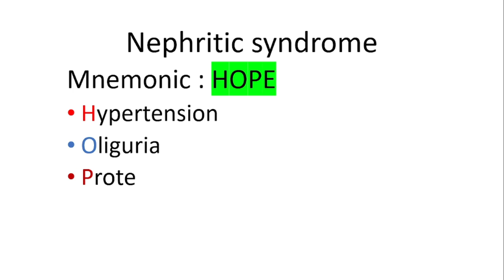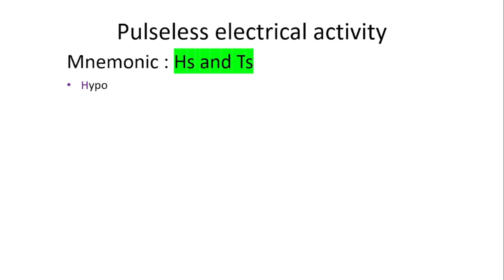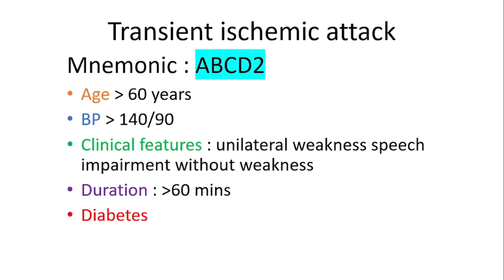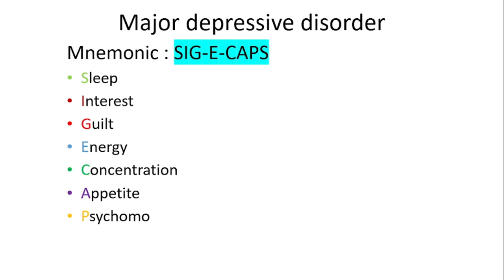15 Important Medicine Mnemonics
Med-clinical
Important medicine mnemonics
medical mnemonics
all mnemonics used in final year medicine book
Medicine mnemonics
Medical terms
medicine terms